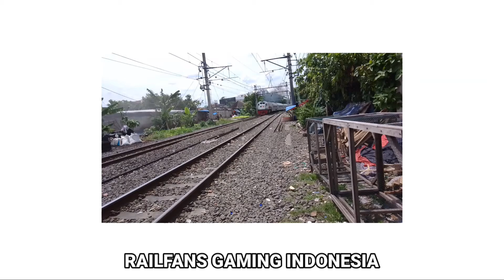MASINIS KA JAYABAYA DAN KRL RAMAH!!! || HUNTING SORE DI STASIUN KRAMAT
TANGGAL REKAMAN:
🗓️ 21 APRIL 2022
🕠16:30 AN

SEPK HP:
REALME C21-Y

SEKIAN TERIMAKASIH